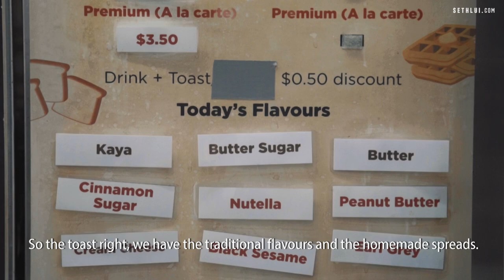Changing the Kopi Game with Third Generation Hawkers: Coffee Break - Food Stories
Ever wondered what goes behind the scenes of a third-generation hawker?
We take you behind the scenes of Coffee Break.

Produced by: Serbrina
Edited by: Serbrina
Shot by:  Serbrina and Teh Aik Hui

Coffee Break at Amoy Street
Amoy Street Food Centre,
7 Maxwell Road #02-78

7:30am - 2:30pm